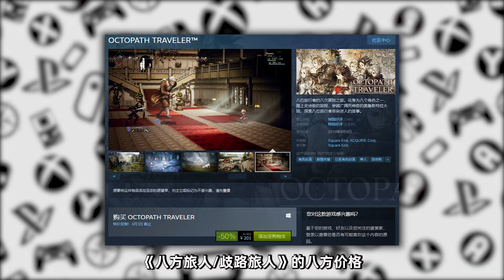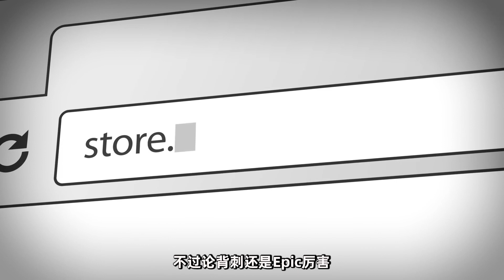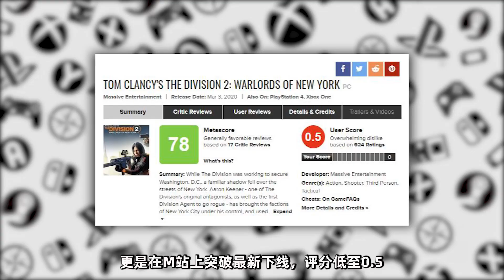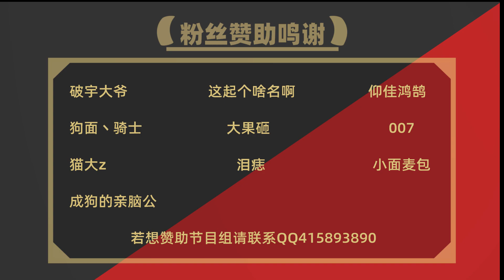盤點玩家們買過的4類最後悔遊戲，你踩中雷了嗎？「遊戲封神榜」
買遊戲已經成為玩家們稀鬆平常的事情了
可往往因為種種問題而十分後悔
或許是遊戲本身存在問題，也可能是第二天讓利讓你心情不爽
注：視頻中僅挑選了最具代表性的遊戲和遊戲公司
以點概面的表達了幾種普遍的後悔遊戲
例舉大部分取自網友的迴響並不是能概括全面還請大家多多包涵~
QQ粉絲群：QQ群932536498
微博：遊戲指南針